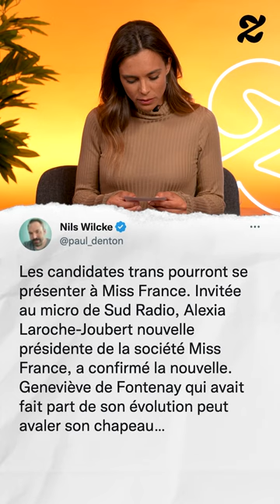« On peut participer à Miss France et être féministe »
Retrouvez le React de Marine Lorphelin sur la chaine YouTube de Madmoizelle